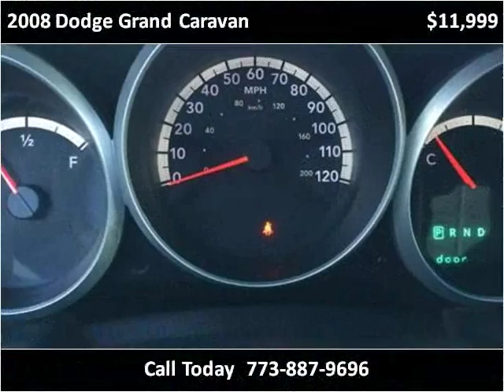2008 Dodge Grand Caravan Used Cars Chicago IL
This 2008 Dodge Grand Caravan is available from Auto Warehouse.